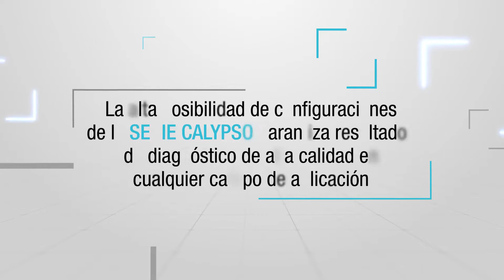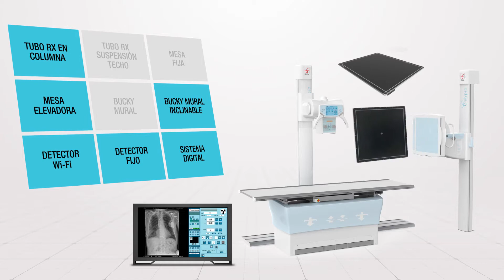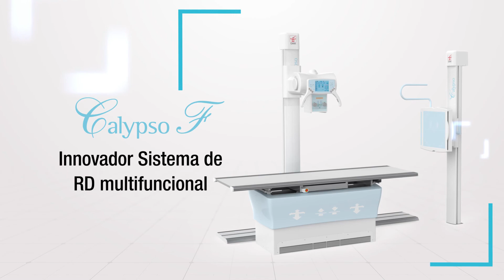CALYPSO F - Versión en español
Calypso F:
- ahorro de espacio
- flexibilidad
- salas de urgencias
- stitching